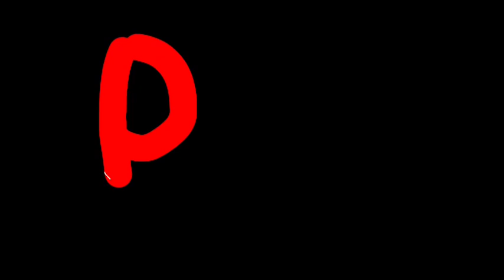BLACK MAN (READ DESCRIPTION)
BLACK BLACK BLACK BLACK BLACK BLACK
BLACK IS THE BEST COLOR, WAY BETTER THAN BLUE AND LIGHT BLUE!
I HAVE THE CHANNEL (for now)